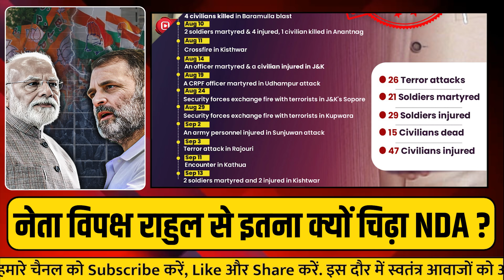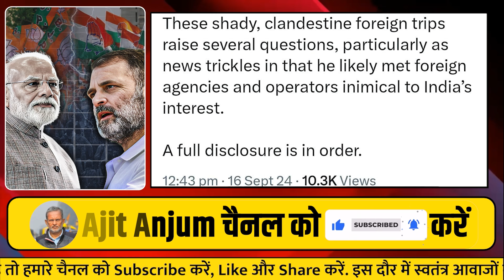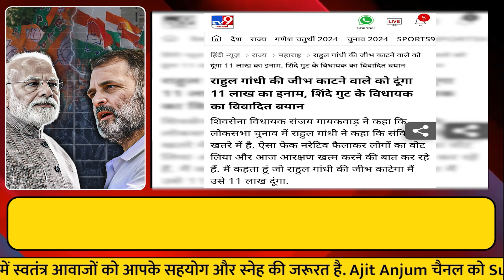Rahul Gandhi के खिलाफ नई साजिश ?, Narendra Modi के एजेंडे की कांग्रेस ने ऐसे निकाली हवा ?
लिंक क्लिक